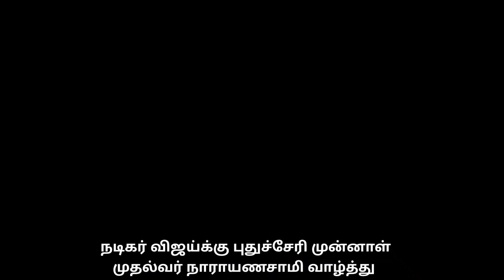நடிகர் விஜய்க்கு வாழ்த்து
புதுச்சேரி முன்னாள் முதல்வர்